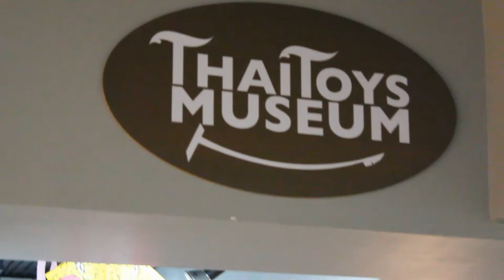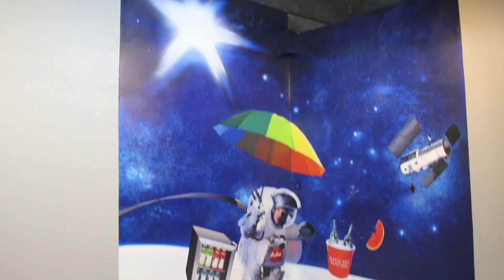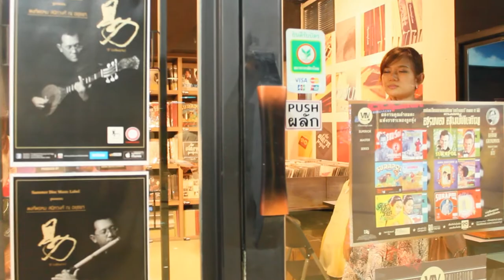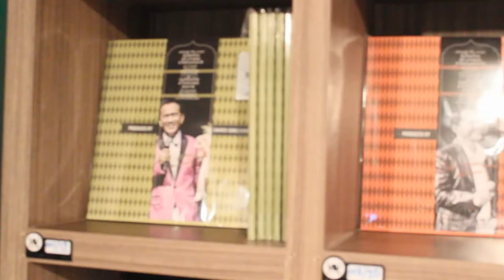documentary film - Magic Art Museum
Mass Media.. English major, Dhurakij Pundit University
(Upload 1 day, longtime, so BAD)